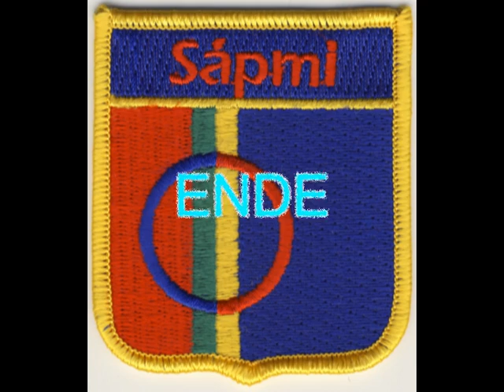JOKKMOKK KYRKA 2010